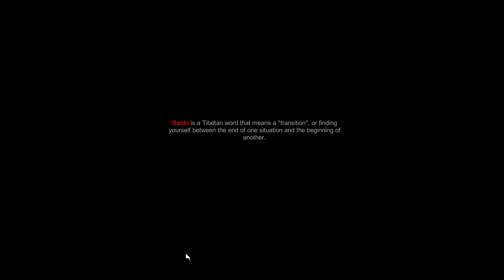Mischief Musings: Lost in Bardo (2D point and click fantasy)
Join Vallen for Lost in Bardo! An upcoming game that is Steam Greenlit. Due at the end of 2017 Lost in Bardo takes the point and click adventure and makes it an experience. From beautiful music to strange landscapes. This is but a demo of what lies ahead. I recommend you check it out!

Please leave a LIKE if you enjoyed this video, COMMENT if you have a suggestion or just want to say something to us, SHARE with others you think may enjoy this, or SUBSCRIBE if you want to see more of the Mischief of Mice content!  It all helps the channel and it's greatly appreciated!